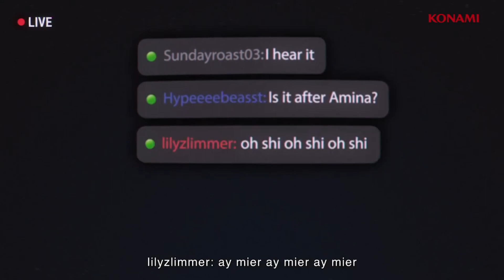SILENT HILL F es BRUTALMENTE ATERRADOR 🩸 Silent Hill 2 Remake con Película y MORRALLA VARIADA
Llego a usar la de 2006 y Youtube me funa por exceso de cultura  XD
Pero lo de la sartén es... bueno, sorpresa.
En fin, comic sans hace el resto para los fans cultos de Silent Hill

Lo dicho unos pocos pensamientos para compartir con vosotros con todo lo ocurrido con el Directo de Konami y desenterrar a Silent Hill. Pondría una línea de tiempo pero para esta ocasión no creo que haga falta ya que soy bastante directo con lo que comento.

Pequeñas aclaraciones:
-Silent Hill 2 Remake usa "la cámara de hombro", eso no implica que sea malo para nada y la mejor prueba es que RE la usa muy buen cuando quiere claro está hacer algo de terror.
-No me meto con Annapurna como editor (edita y distribuye cosas muy buenas) pero como desarrollador desconfió cosa mala. El ejemplo de ponerme el juego de "Observation"... me duele cosa mala.